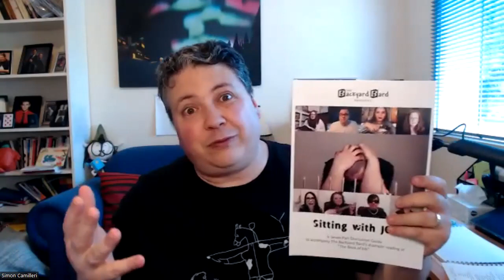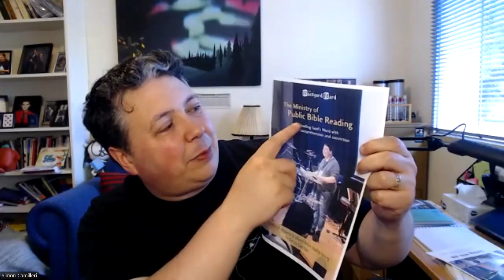Simon's Quarterly Report - Welcome to 2023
Simon gives a summary of his ministry highlights from 2022 and the exciting things coming up in 2023!